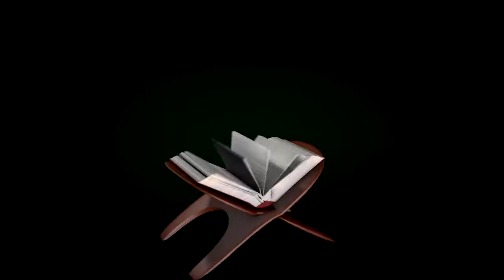PRECHE CHERIFOU KA KENE GOUANA DECEMBRE 2020